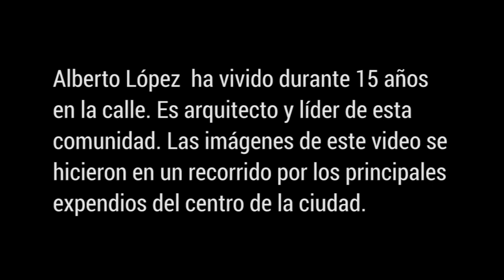La calle a través de los ojos de quien la vive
Un recorrido por las ollas del centro con Álberto López, arquitecto y adicto. Cuenta las dinámicas y los móviles de la vida callejera y rememora desde asesinatos hasta momentos felices de 15 años de trasegar tras el bazuco.